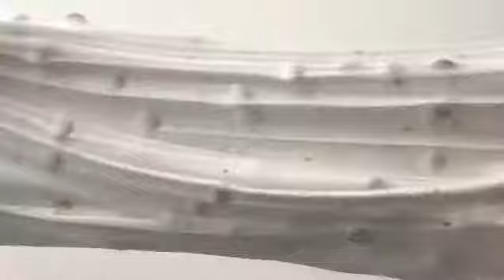Satisfying Slime ASMR Relaxing Slime Videos slime slimeasmr asmr az1 317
Satisfying Slime ASMR Relaxing Slime Videos

 slime story time slime storytime asmr mouth sounds style slime
 slime storytime tiktok